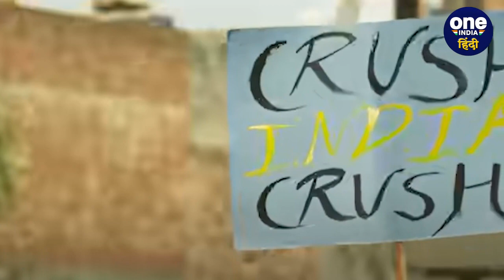Crush India Movement : ‘क्रश इंडिया’ से गदर-2 का Connection, टीज़र से लोग हुए हैरान | वनइंडिया हिंदी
सनी देओल (Sunny Deol) की नई फिल्म गदर 2 का टीजर (Gadar 2 Teaser) हो गया है...गदर 2 के टीजर में लोगों ने ‘क्रश इंडिया’ (Crush India Movement 1971) के पोस्टर देखे...इन पोस्टर्स को देख कर लोग के दिमाग में एक सवाल उठ रहा है कि आखिर ये माजरा क्या है...और इसका क्या भारत-पाकिस्तान (India-Pakistan) से कोई संबंध है...तो आइए आपको बताते हैं कि आखिर दोनों के बीच क्या संबंध हैं...